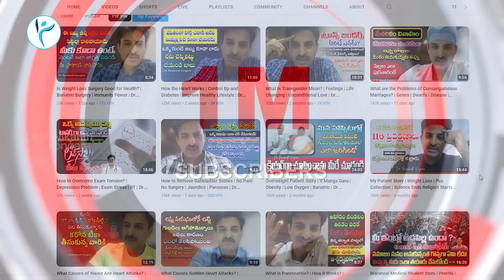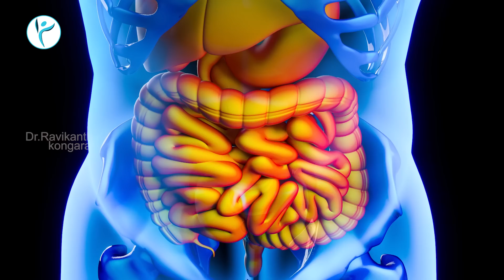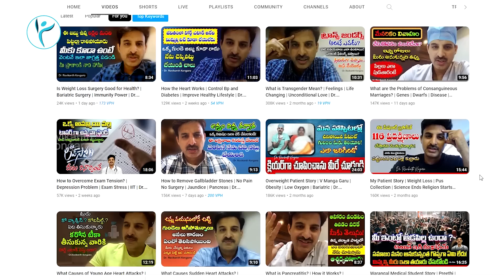Thank You for 1 Million Subscribers | My Special Thanks to Dr. Manthena Garu | Dr.Ravikanth Kongara